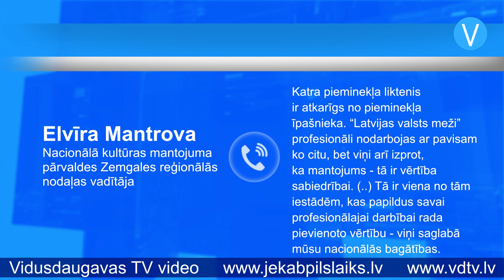Slates silā precizēta vēl viena senkapu uzkalniņa atrašanās vieta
Jēkabpils novadā, valsts mežu teritorijā, atrodas unikāls arheoloģisks un kultūrvēsturisks komplekss – Slates sils. Tajā apzināti pagaidām lielākie Latvijā zināmie agrā un vidējā dzelzs laikmeta baltu kapulauki. Sils ir nosedzis un tādējādi pasargājis senvietu ansambli, par kuru saglabājušās liecības arī folklorā. Nacionālā kultūras mantojuma pārvalde ik gadu apseko ap 700 pieminekļus, lai pārbaudītu to stāvokli un precizētu atrašanās vietas. Šogad vienā no tādām pārbaudēm, pateicoties AS “Latvijas valsts meži” (LVM) darbinieka iniciatīvai, izdevies precizēt vēl viena senkapu uzkalniņa atrašanās robežas.

LVM Dienvidlatgales reģiona plānotājs Ilgvars Sinkevičs stāsta: “Veicot kārtējos darbus mežā, vienkārši ieraudzīju interesantu uzkalniņu, un kādreiz man bija paveicies piedalīties Jura Urtāna ekskursijā, ko viņš vadīja mūsu uzņēmuma darbiniekiem, un līdz ar to es jau apmēram zināju, kā tas viss izskatās.” Pamanījis uzkalniņu, Ilgvars ziņoja par to valsts mežu kolēģiem, kuri attiecīgi nodeva informāciju Nacionālā kultūras mantojuma pārvaldei. LVM vides plānošanas speciāliste Sandra Līckrastiņa skaidro, ka savu artavu senkapu uzkalniņa robežu precizēšanā devuši arī sezonai neraksturīgie laika apstākļi: “Šajā gadījumā bija “zaļā ziema”. Reljefa veidojumus visvieglāk redzēt tad, kad nav lapu. Vasarā traucē lapas, bet tagad mums bija veiksmīgi apsekojumi.”

Slates sils ir viens no daudzajiem kultūrvēsturiskajiem objektiem, kas atrodas valsts mežu teritorijā un kuru valsts mežiem jāapsaimnieko, tāpēc īpašu darbības noteikumu ievērošana šādos gadījumos viņiem nav sveša. “Mēs jau zinām šos nosacījumus, kas galvenokārt ir – neveikt reljefa pārveidojumus, nebraukt pāri ar tehniku, nebojāt zemsedzi. Plānot darbību, kopšanu vai ciršanu ir atļauts, bet ļoti saudzīgi,” saka S.Līckrastiņa.

Nacionālā kultūras mantojuma pārvaldes Zemgales reģionālās nodaļas vadītāja Elvīra Mantrova atzinīgi vērtē ar AS “Latvijas valsts meži” izveidoto sadarbību kultūras pieminekļu aizsardzības jomā: “Katra pieminekļa liktenis ir atkarīgs no pieminekļa īpašnieka. “Latvijas valsts meži” profesionāli nodarbojas ar pavisam ko citu, bet viņi arī izprot, ka mantojums – tā ir vērtība sabiedrībai. (..) Tā ir viena no tām iestādēm, kas papildus savai profesionālajai darbībai rada pievienoto vērtību – viņi saglabā mūsu nacionālās bagātības.”

Tās vēstures liecības, kas atrodas zem zemes, ir īpaši svarīgi saglabāt, jo tās, iespējams, satur vēl nezināmus faktus par vēstures pirmsākumiem. E.Mantrova skaidro: “Vai tur plānoti izrakumi, šobrīd man nav zināms, bet es domāju – pats galvenais ir aizsargāt. Jo arheoloģijā nav tā, ka mēs uzreiz skrienam un rokam. Arheoloģija vairāk ir tendēta uz saglabāšanu, jo zinātne attīstās, arī tehnika attīstās.”

Baltu veidoto senkapu uzkalniņu reljefu skatā no augšas vizuāli varētu asociēt ar Mēness krāteriem. Tagad Latvijas valsts mežiem būs iespēja papildināt Slates sila kartogrāfisko materiālu, precīzi iezīmējot tajā vēl vienu uzkalniņu, un šo teritoriju apsaimniekot atbilstoši tā nacionālās bagātības statusam.

Evelīna Elksnīte